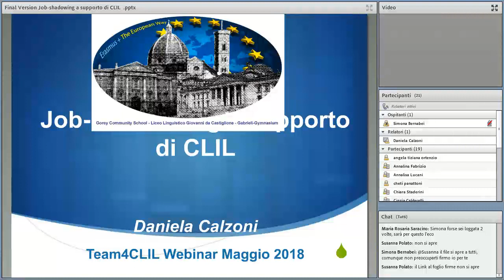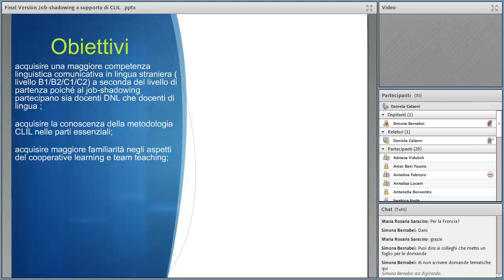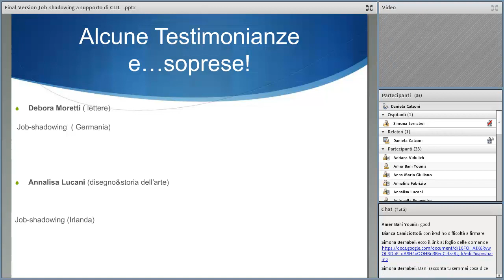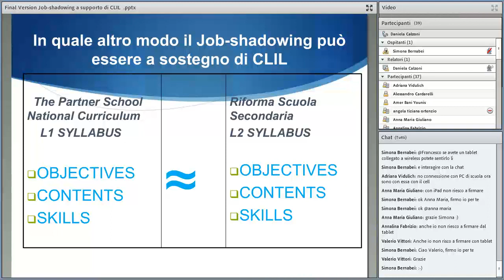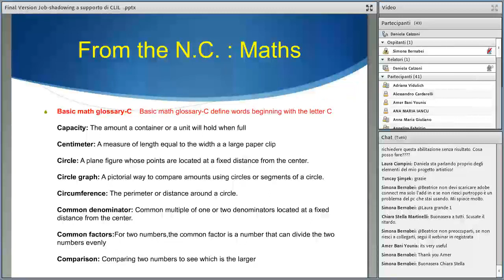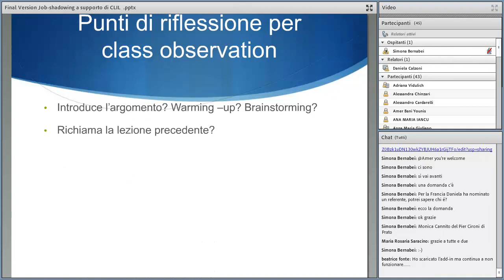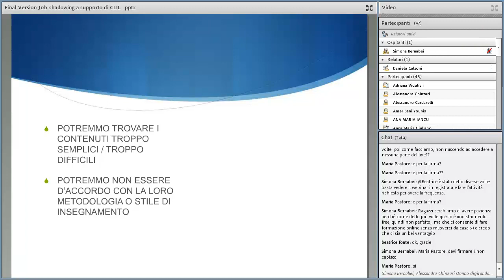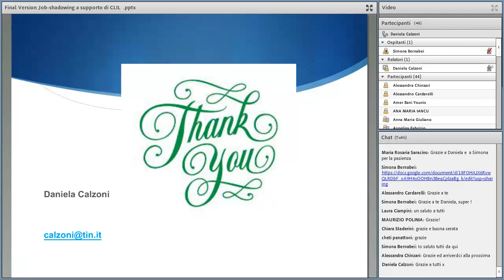TEAM4CLIL 3 Job shadowing per il CLIL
webinar di formazione del progetto

con Daniela Calzoni docente del Liceo Giovanni da Castiglione di Castiglion Fiorentino - Formatrice CLIL
coordina Simona Bernabei Referente pedagogico eTwinning Toscana